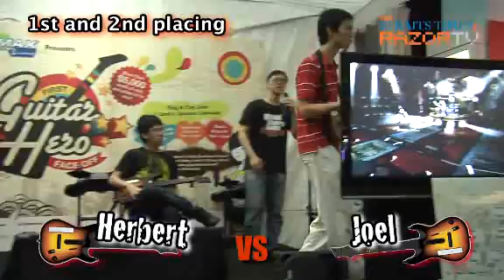The Final Guitar Hero Face-off (Bonus Stage Pt 5)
After 3 weeks of gruelling qualifiers, the weak have been weeded out and two Guitar Hero players come face to face in the finals. Who will be crowned E2MAX's Guitar Hero Face-Off champion?